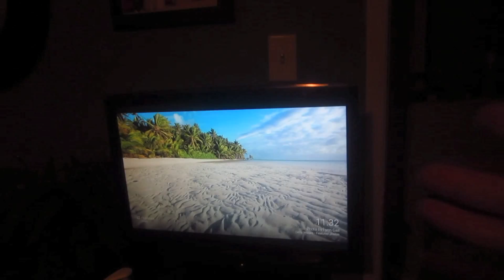Day 1002 - Photobombing Cat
Cheryl assist the cat in her shenanigans! Chuck uses a bigger tv! Shabadoo ruins a shot!